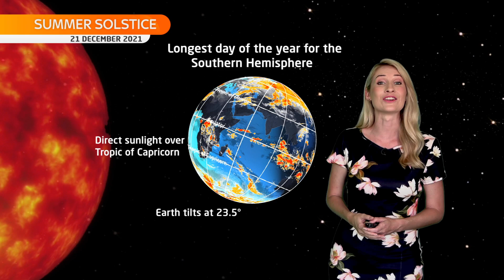🌎Summer Solstice Weather Forecast – 21 December 2021🌎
🌎 Happy Summer Solstice everyone 🌎

The summer solstice (21 December 2021) is the day when the sun travels its longest path through the sky and reaches its highest point.
Due to the tilt of the Earth on its axis, the South Pole is shifted almost directly toward the sun, hence the longest day of the year for the Southern Hemisphere and the shortest day for the Northern Hemisphere
The summer solstice will be accompanied by STORMY weather & the South African Weather Service has issued a level 2 yellow WARNING for the possibility of SEVERE THUNDERSTORMS over the Northern Cape